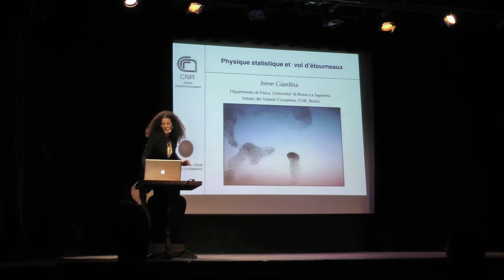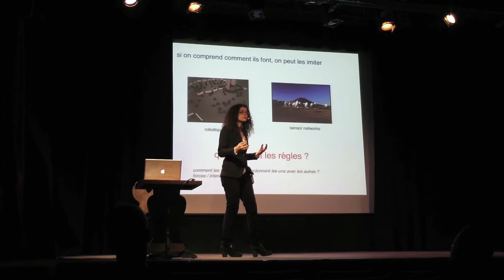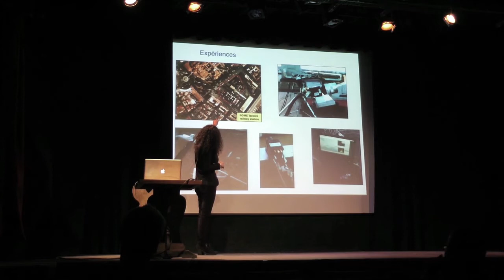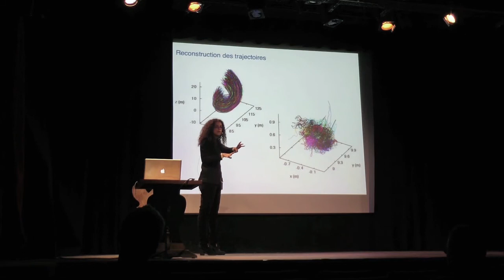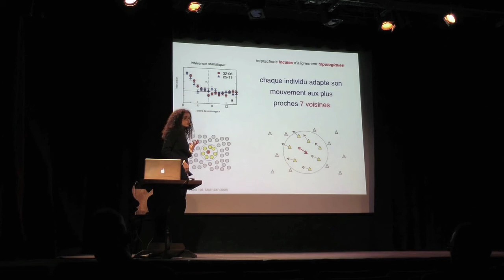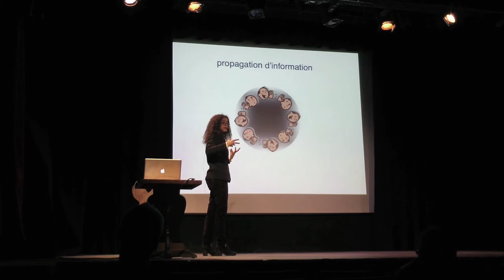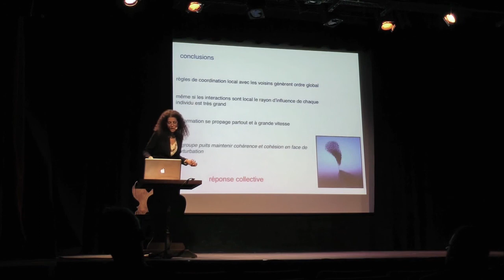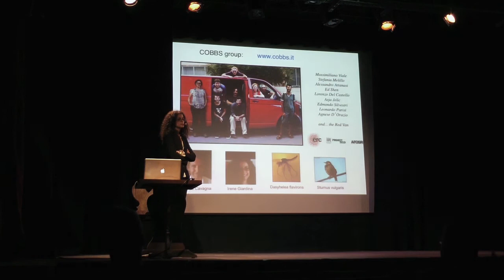Scènes de science - " Physique statistique et vols d'étourneaux " - 17 jan 2016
Animée par Irene Giardina

Irene Giardina, professeur à l'Université "La Sapienza" de Rome (Italie) a présenté les extraordinaires expériences sur les vols d'étourneaux !

Les volées d’oiseaux montrent souvent des comportements collectifs extraordinaires et pas du tout triviaux. Pendant l’hiver, des groupes de milliers d’étourneaux dansent dans le ciel de Rome avant se poser sur les arbres pour la nuit. Ces groupes changent de forme et de direction, mais conservent pourtant toujours leur cohésion et leur coordination.
Comment font les animaux pour se coordonner l’un avec l’autre afin de former les motifs d’ensemble que l’on observe ? On a maintenant compris que ces comportements sont le produit de règles locales d’imitation, où chaque individu essaie d’adapter son mouvement au mouvement de ses voisins.
D’une façon très similaire, il existe de nombreux systèmes, en physique de la matière condensée, où des interactions locales entre particules ou entre moments magnétiques engendrent des phénomènes collectifs à grande échelle. C’est pour cette raison que la physique statistique nous fournit des concepts et des méthodologies très utiles pour mieux comprendre ces phénomènes naturels.
Au cours des dernières années, on a conduit l’étude des étourneaux, et d’autre groupes d’animaux, en utilisant une approche inspirée de la physique. On a réalisé des expériences sur les volées d’oiseaux, et on a fini par comprendre certains mécanismes fondamentaux qui règlent l’émergence des comportements collectifs, la manière avec la quelle l’information se propage dans le groupe, et la façon dont le système réagit aux perturbations extérieures.